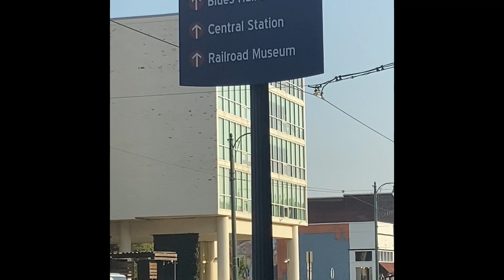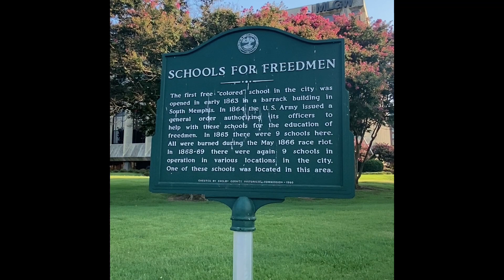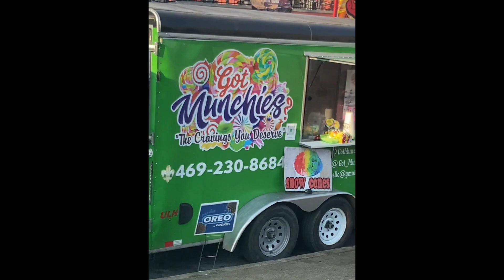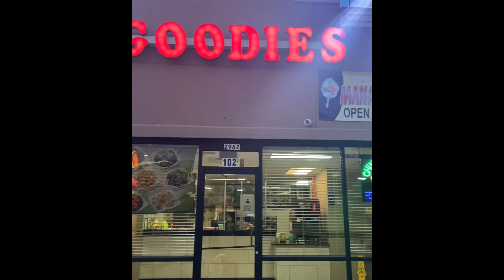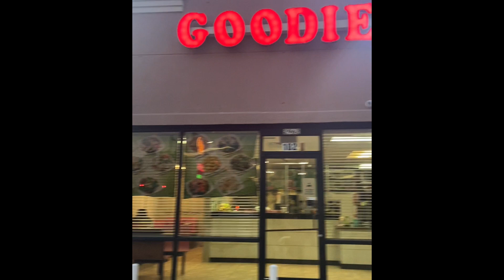Walking in Downtown Memphis and Beale Street